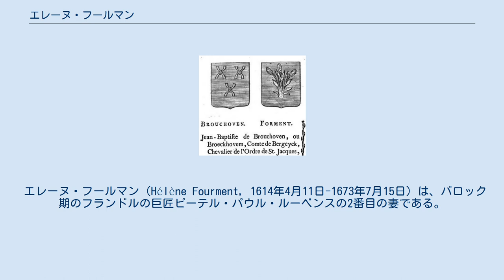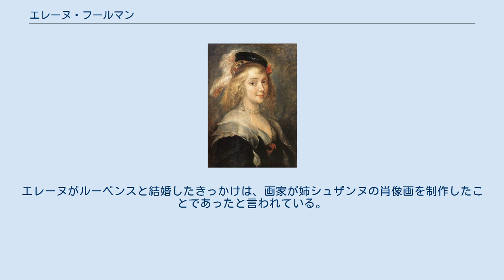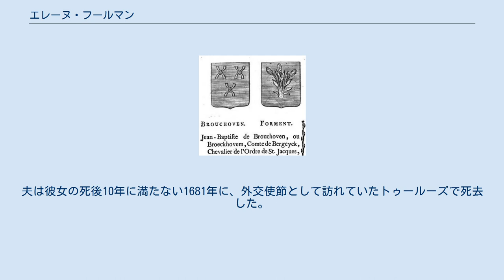エレーヌ・フールマン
ピーテル・パウル・ルーベンス
ヨハン・ボックホルストによるエレーヌ・フールマンの肖像画。
1630年頃。
 ピーテル・パウル・ルーベンスの『エレーヌ・フールマンと息子フランシス』。
アルテ・ピナコテーク所蔵。
 『毛皮をまとったエレーヌ・フールマン』1636年-1638年頃 美術史美術館所蔵。
 エレーヌの生家フールマン家成員の紋章と、再婚相手ベラヘイク伯の紋章 ルクセンブルク大公世子妃ステファニー・ド・ラノワ。
 エレーヌ・フールマン（Hélène Fourment, 1614年4月11日-1673年7月15日）は、バロック期のフランドルの巨匠ピーテル・パウル・ルーベンスの2番目の妻である。
エレーヌはルーベンスのいくつかの肖像画の主題であり、他の宗教画および神話画のモデルを務めた。
 エレーヌ・フールマンはアントウェルペンのシルクと絨毯の商人である父ダニエル・フールマン1世（Daniël I Fourment）と母クララ・スタッパーツ（Clara Stappaerts）の末娘として生まれた。
裕福な一家は子供に恵まれ、エレーヌには彼らには4人の兄ペートル（Peeter）、ダニエル2世（Daniel II Fourment, Lord of Wijtvliet）、ヨハンネス（Johannes）、ヤメス（James）と、6人の姉クララ（Clara）、ヨハンナ（Johanna）、シュザンヌ（Susanna）、マリア（Maria）、カタリーナ（Catharina）、エリザベト（Elisabeth）がいた。
姉の多くは名家の男性と結婚した。
父ダニエルはルーベンスの仕事仲間であり、パトロンだった。
エレーヌがルーベンスと結婚したきっかけは、画家が姉シュザンヌの肖像画を制作したことであったと言われている。
ルーベンスの死後の1645年には、後の初代ベラヘイク伯爵ジャン＝バティスト・ド・ブルークオーヴァン（Jean-Baptist de Brouchoven, 1st count of Bergeyck）と再婚した。
エレーヌは1673年にブリュッセルで死去し、最初の夫、子供、親と共にアントウェルペンのセント・ジェームス教会に埋葬された。
 エレーヌ・フールマンは1630年12月6日にセント・ジェームス教会でルーベンスと結婚した。
ルーベンスの最初の妻イザベラ・ブラントが1626年に死去してから4年後のことである。
結婚当時の彼女は16歳で、ルーベンスは53歳だった。
約10年におよぶ結婚生活で2人の間に5人の子供が生まれている。
 ピーテル・パウル・ルーベンス（夫） ルーベンスの死後、エレーヌはアントウェルペンの市会議員、判事補佐官であり、後に初代ベラヘイク伯爵となったジャン＝バティスト・ド・ブルークオーヴァンとの関係を始めた。
1644年10月9日、最初の息子である第2代ベラヘイク伯爵ジャン・ド・ブルークオーヴァンが生まれ、2人は1645年に正式に結婚した。
夫は彼女の死後10年に満たない1681年に、外交使節として訪れていたトゥールーズで死去した。
 初代ベラヘイク伯爵ジャン＝バティスト・ド・ブルークオーヴァン（2番目の夫）。
 ルーベンスの晩年の作品は官能性と活力に満ちているが、それは若いエレーヌと結婚した影響であると言われている。
エレーヌ・フールマンはその美しさを讃えられたが、とりわけスペイン領ネーデルラント総督フェルナンド・デ・アウストリアは彼女を「間違いなくここで最も美しい女性」と述べ、ルーベンスの友人である詩人ヤン・ガスパール・ゲヴァルティウスは「トロイアのヘレネをはるかに凌ぐ、アントウェルペンのヘレネ」と賞賛した。
 彼女の孫である第3代ベラヘイク伯爵の多くの子孫の中には、ルクセンブルク大公世子妃ステファニー・ド・ラノワがいる。